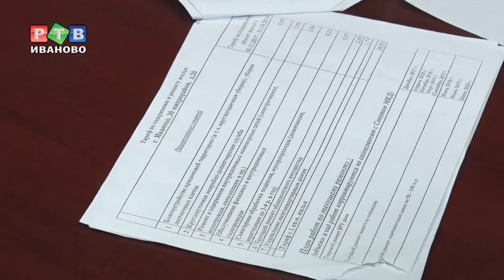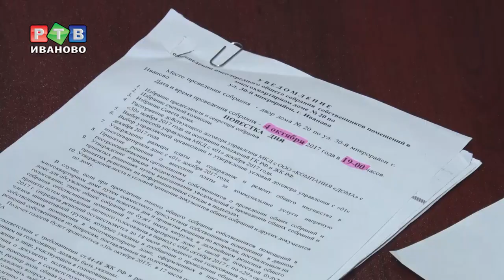Война за дома